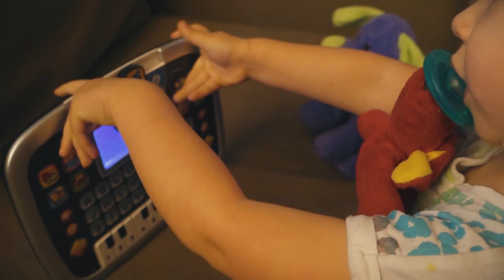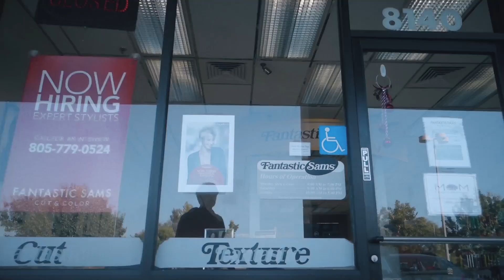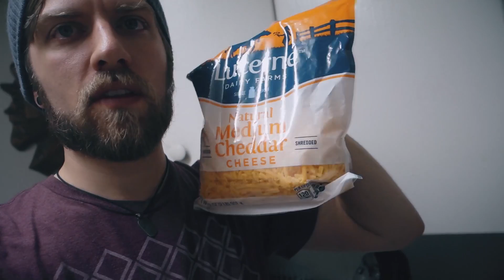A tree fell in my driveway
Shot on Sony RX100 iii.